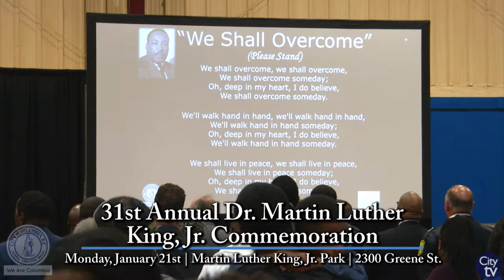31st Annual Dr. Martin Luther King, Jr. Commemoration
The City of Columbia held the annual Dr. Martin Luther King, Jr. Commemoration at King Park, 2300 Greene St, on January 21, 2019. The commemoration not only honors the life and legacy of Dr. Martin Luther King, Jr., but also spotlights accomplishments by our youth and public service in Columbia.

Congratulations to all of the 2019 Dream Keeper Scholarship Nominees and all of the organizations that raised canned food items for the Honor the Dream food drive.